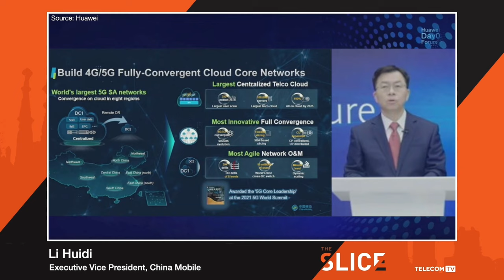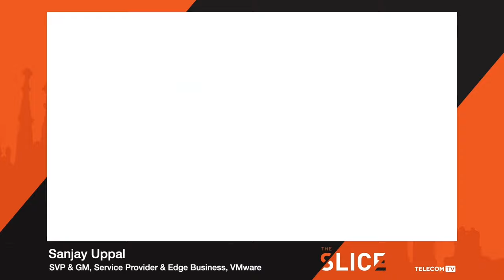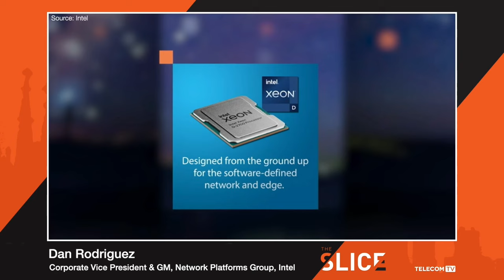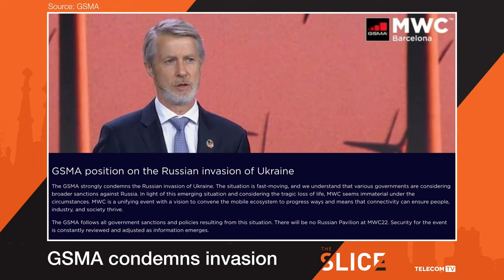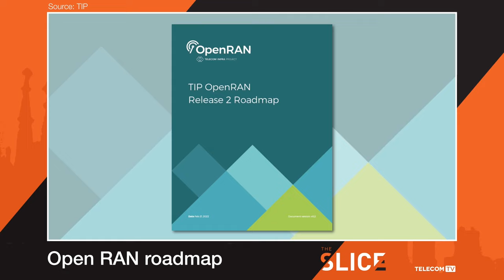The Slice: MWC22 opens in Barcelona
Join TelecomTV’s Guy Daniels, Ray Le Maistre and Yanitsa Boyadzhieva for the first live show of the week, where we bring you the most relevant breaking news and discuss the latest industry announcements.

On today’s show… MWC22 opens in Barcelona, and Ray and Yani are there for their first show-floor report of the week. Plus, China Mobile’s cloud-based core network, one billion 5G connections by the end of 2022, VMware’s cloud native deals with Millicom and Safaricom, Intel support for Edge and vRAN, and Elisa partners with Google Cloud.

0:00 - 1:19 - Intro from Guy Daniels
1:19 - 7:30 -  MWC Day 1 update from Ray Le Maistre and Yanitsa Boyadzhieva
7:30 -  8:50 - China Mobile's cloud-based core network
8:50 - 10:00 - 1 billion 5G global connections
10:00 - 10:46 - VMware’s cloud native deals with Millicom and Safaricom
10:46 - 11:55 - Intel support for Edge and vRAN
11:55  - 13:17 - Statement from the GSMA on the current Russian invasion of Ukraine
13:17 - 14:15 - Elisa partners with Google Cloud
14:15 - 15:50 - Spotlight on 5G programmes during MWC22
15:50 - 18:21 - Sample of Executive Interviews and discussions (HPE, AT&T, Red Hat)
18:21 - 19:06 - Closing comments from Guy Daniels

First Broadcast Live: Monday 28 February, 2022